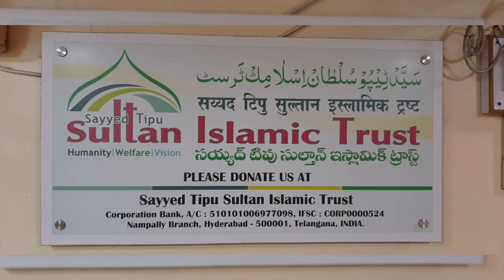jadhu ey JIN ...